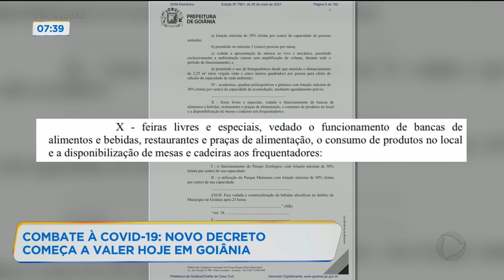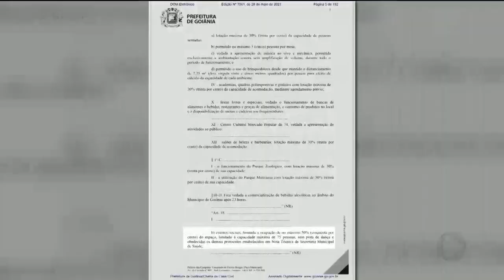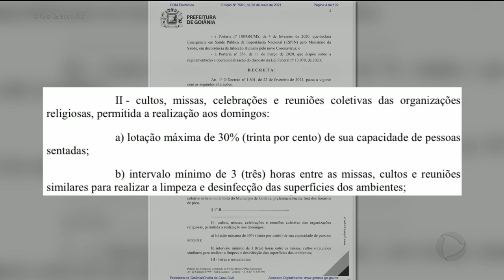COMBATE À COVID-19: NOVO DECRETO COMEÇA A VALER HOJE EM GOIÂNIA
COMEÇA A VALER HOJE AQUI EM GOIÂNIA O NOVO DECRETO COM REGRAS PARA FUNCIONAMENTO DAS ATIVIDADES COMERCIAIS. AS MEDIDAS TÊM COMO FOCO CONTER O AVANÇO DA COVID-19 AQUI NA CAPITAL.